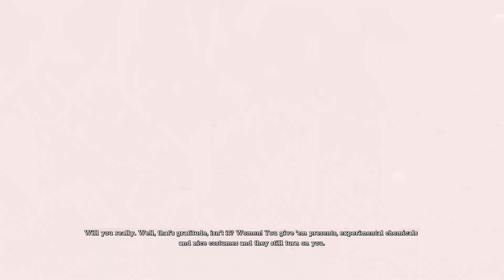Stopping the killer expansion of Poison Ivy... Or at least trying to - 3/3